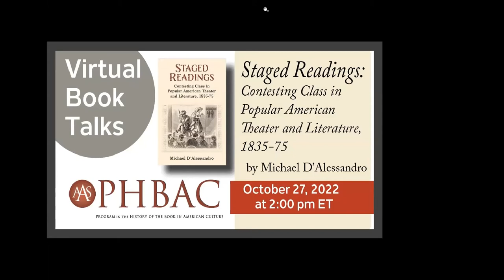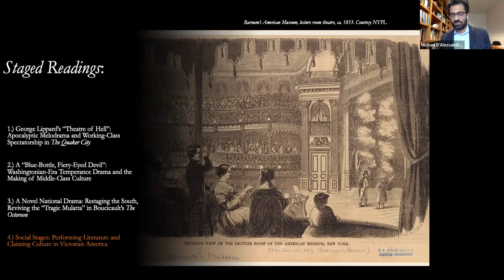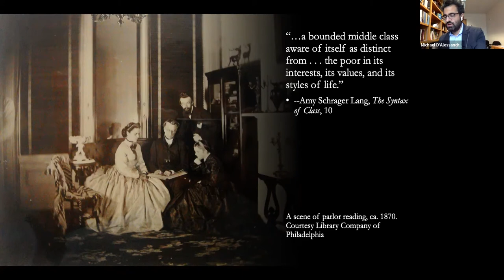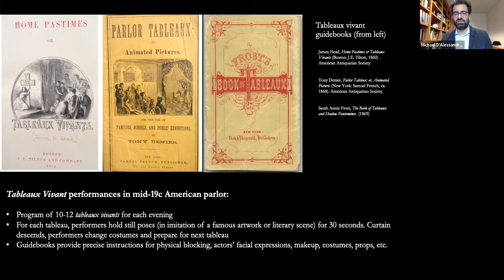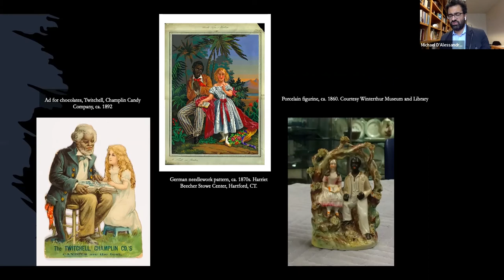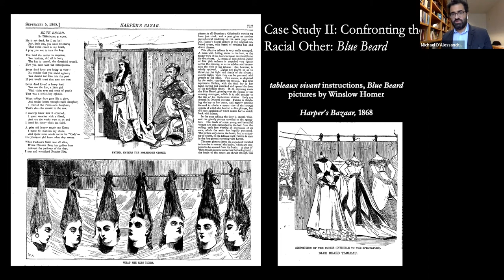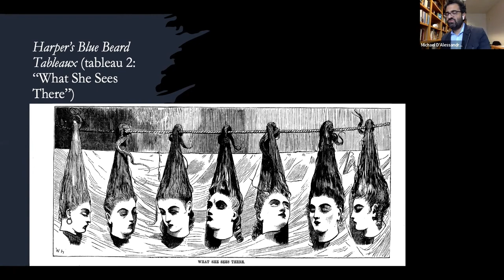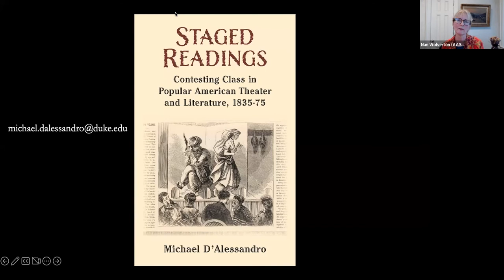Virtual Book Talk: "Staged Readings"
"Staged Readings: Contesting Class in Popular American Theater and Literature, 1835-75" with Michael D'Alessandro.

In this program, historian Michael D'Alessandro discusses his new publication, Staged Readings, which studies the social consequences of 19th-century America’s two most prevalent leisure forms: theater and popular literature. In the midst of watershed historical developments—including numerous waves of immigration, two financial Panics, increasing wealth disparities, and the Civil War—American theater and literature were developing at unprecedented rates. Playhouses became crowded with new spectators, best-selling novels flew off the shelves, and, all the while, distinct social classes began to emerge. While the middle and upper classes were espousing conservative literary tastes and attending family matinees and operas, laborers were reading dime novels and watching downtown spectacle melodramas